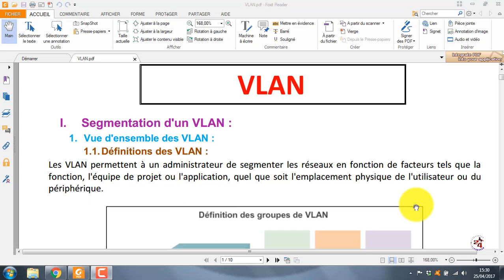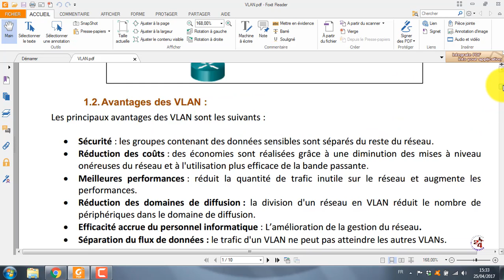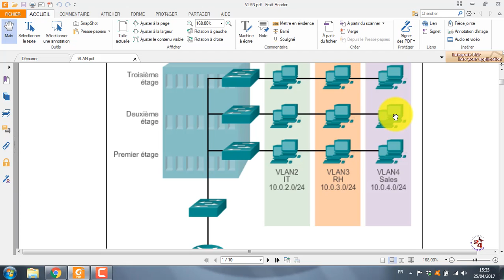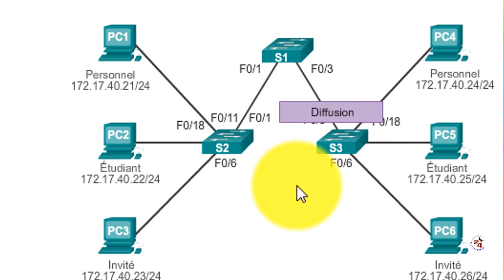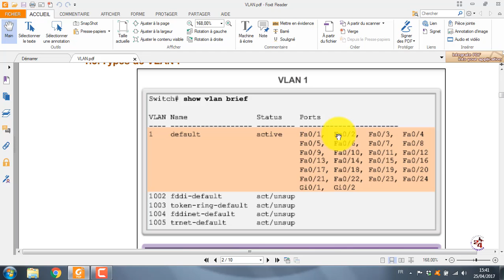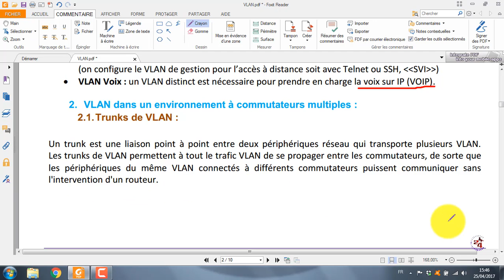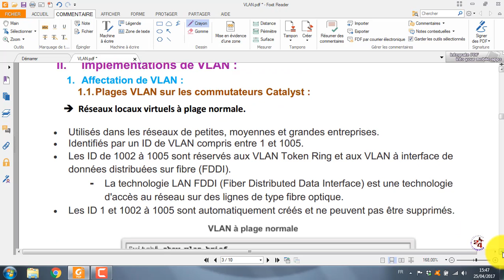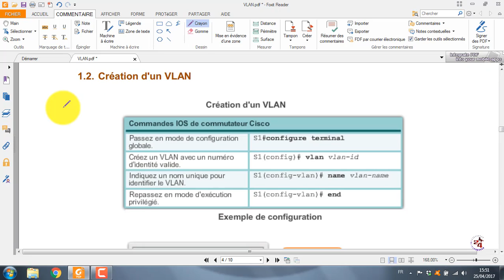Les VLANs -Partie 1 -Théorique - En Darija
Les VLAN -Partie 1 - En Darija